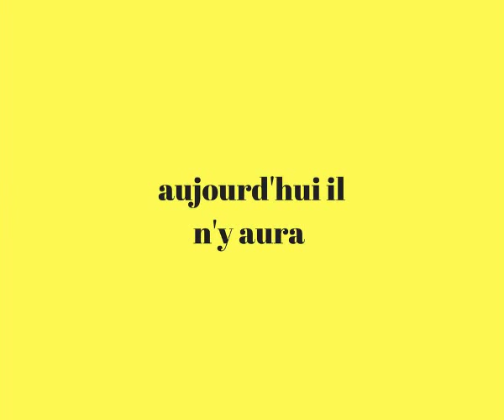Désolé...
désole pas de jeux aujourd'hui a samedi